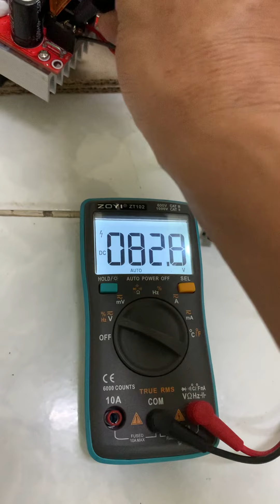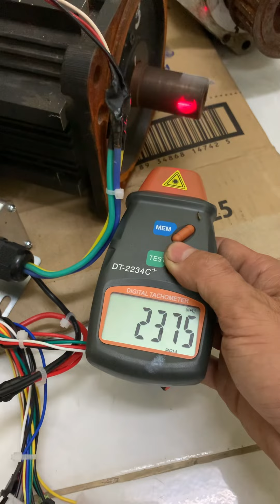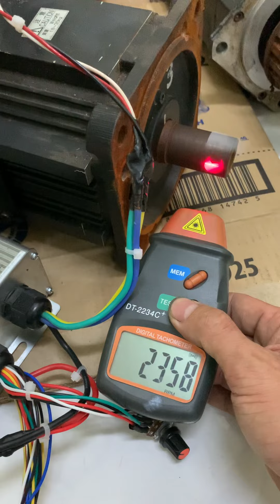Test hàng hệ cho đại gia 😅